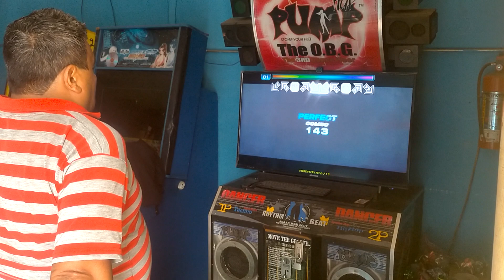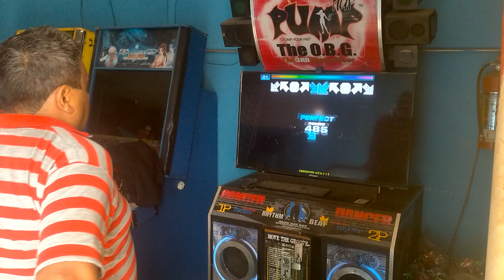DESTROYER, D 15